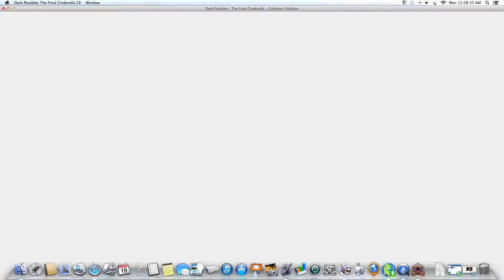Dark Parables: The Final Cinderella Collector's Edition Chapter 9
top 12 BTG
12. Ballad of Rapunzel
11. Jack and the Sky Kingdom
10. Enchantia
9. The Exiled Prince
8. Curse of Briar Rose
7. Fabled Legends
6. Macabre Mysteries
5. Little Mermaid & The Purple Tide
4. Cursery
3. The Red Riding Hood Sisters
2. Rise of the Snow Queen
1. Final Cinderella

And finally here a poll on which gaming compeny you wish for me to do next. I'll check Jan 30th for the results.